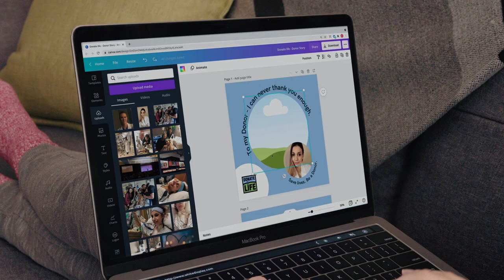A Change of Heart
We're excited to partner with Canva for National Donate Life Month this April! Together we are releasing a free collection of DonateLife customizable design templates for social media channels and marketing materials that empower people to spread awareness about the impact of signing up to be an organ, eye and tissue donor. This partnership is inspired by Dr. Alin Gragossian, an ER doctor living in New York City who was given a second chance at life thanks to the generosity of her organ donor. In December 2018, the now 33-year-old was diagnosed with rare genetic cardiomyopathy that led to an urgent heart transplant that saved her life. Her donor, Lucy, forever changed the lives of four people, including Alin. During her recovery, Alin began sharing her story on social media and launched her blog AChangeOfHeart. “It was so important for me to share my story and help others understand how life changing organ donation is. Canva allowed me to do that in a visually engaging way that was also easy to use. I’m grateful and thrilled that the company has partnered with Donate Life America to empower others to become advocates and share this important message. I received the gift of life thanks to the kindness and generosity of my organ donor and her family. To honor them, I have made it my mission to help others understand and embrace the importance of registering to become an organ and tissue donor.” 💙💚 Thank you to Canva and Alin for this incredible partnership sharing Alin's story and supporting the DonateLife mission! Check out the new Donate Life Canva designs and register your decision to be an organ, eye and tissue donor at RegisterMe.org.